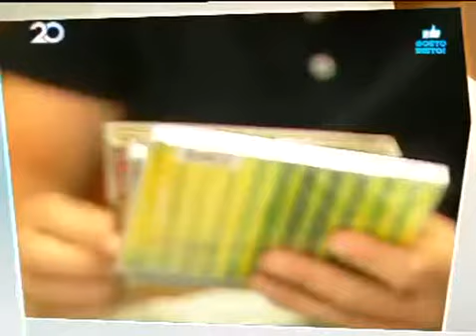Manuel Moura dos Santos @ Gosto Disto (SIC) - 001